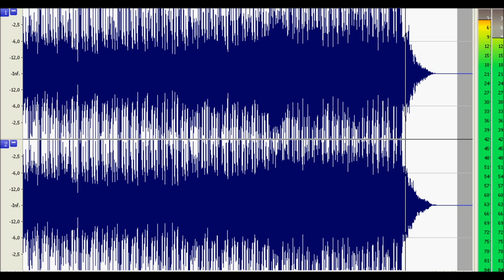mister Gaya featuring Usher - Without You (Tango) dance sport music